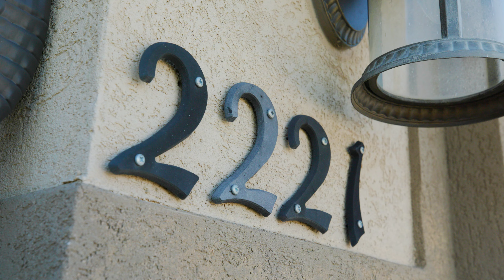Traditional Charm Amongst Breathtaking Heber Mountains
Surrounded by picturesque views on the edge of Heber City, this charming home beckons with raised ceilings and plentiful light that creates a sense of spaciousness throughout. The main level features an open-concept design that merges the kitchen and living room seamlessly, forming an expansive haven for gatherings of all sizes. In addition to the inviting living spaces, the thoughtful floor plan provides main level living with a well-placed laundry area, a sitting room and two generous bedrooms conveniently located near the primary suite. The lower level offers additional bedrooms as well as an oversized secondary living area with a partial kitchen offering the ideal extension for entertaining guests. From shelving to large closets, the home has extensive storage space, adding to a list of features that make the property not only beautiful, but functional as well. The well-appointed 3-car garage includes an insulated recording studio illuminated by new lighting, ideal for nurturing various creative pursuits. The exterior of the home has unmatched potential with various maturing trees, established garden beds and a gravel area to facilitate parking for a boat or trailer or additional vehicles or various sizes. From experiencing world-class skiing, dining, and shopping in Heber, to exploring some of Utah's finest outdoor recreation areas in the surrounding mountains, Park City, Midway or Sundance, this property offers a distinctive lifestyle that is both diverse and appealing.